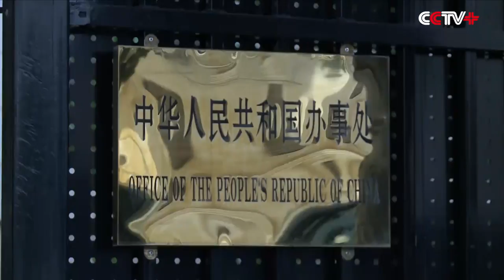Abbas Meets Chinese Envoy on Regional Situation, Bilateral Yies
Palestinian President Mahmoud Abbas met with China's Special Envoy on the Middle East Gong Xiaosheng Sunday afternoon in the West Bank city of Ramallah, exchanging views on the regional situation, Israeli-Palestinian peace talks and bilateral ties between China and Palestine.

Gong said the situation has become increasingly complicated in the Middle East and that many countries have gone through turmoils and conflicts.

China is highly concerned about the current situation, said Gong, adding that China is willing to cooperate with the international community to promote the early realization of peace and stability in the Middle East.

Gong also called for Israel and Palestine to deepen mutual trust, show sincerity and break the deadlock in order to resume peace talks as soon as possible.

Abbas voiced his appreciation for China’s efforts on pushing forward the Middle East peace process, saying that Palestine is willing to further develop bilateral ties with China.

Gong has introduced China’s “One Belt One Road” initiative to top leaders of Palestine during his visit to Ramallah.

“It is possible that the ‘One Belt One Road’ initiative will become an important aspect and a part of the Middle East peace process in the future. We hope the ‘One Belt One Road’ initiative will help bring peace to the Middle East. We also hope the ‘One Belt One Road’ initiative will bring hopes, opportunities and peace to people in this region, especially people of Palestine, Syria and other areas of conflict,”said Gong.

Gong has also met with Palestinian Prime Minister Rami Hamdallah, chief negotiator Saeb Erekat and Foreign Minister Riyad Al-Maliki in Ramallah.